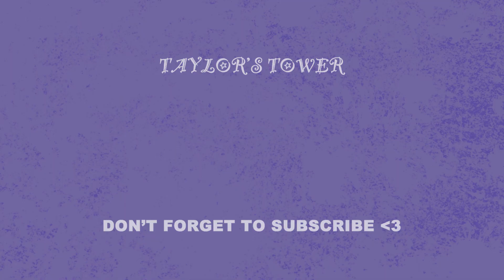My EPCOT Ride Ranking!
Hi friends!! Here is my ride ranking for all 11 EPCOT rides!

code TAYLOR10

Intro & Outro Music:
Rondo by Vlad Gluschenko